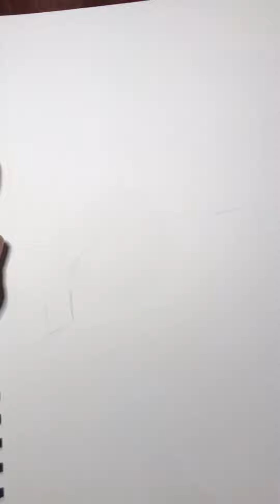ANIME ART Sheele ( Akame ga Kill ) Drawing - Tzunami